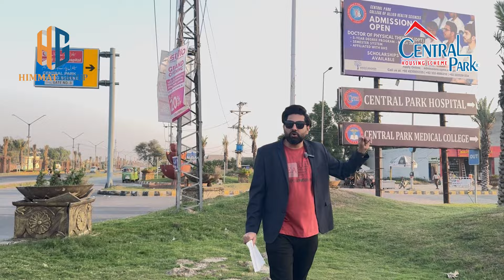Commercial 18K Plot For Sale on ferozpur road | Land For Hospital , School , College , Marriage Hall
18 Kanal Land For Sale on main Ferozpur road Lahore

Perfect Land For College , School , Marriage Hall , Hospital , Society and Commercial Building

Registery computerised Land

Plaza 42B Plaza , 1st Floor , Main Boulevard , Gate 1 , Central Park , Ferozpur road , Lahore , Pakistan

Phone
Arsalan himmat
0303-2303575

Farhan Himmat Mobile
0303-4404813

3 Kanal Commercial Plot For Sale on Ferozpur road Lahore | Commercial Property in Lahore for Plaza

Our 2nd Channel @HimmatPakTv